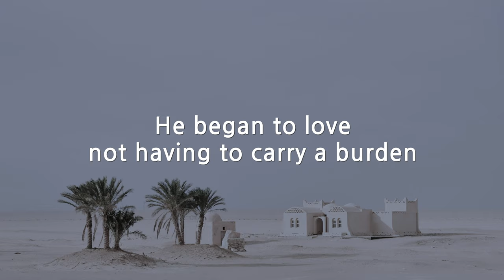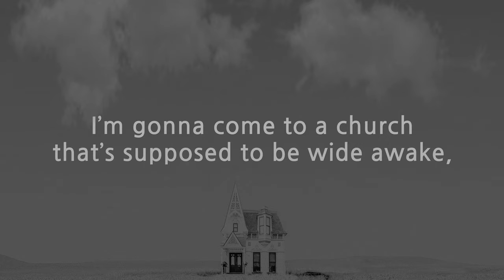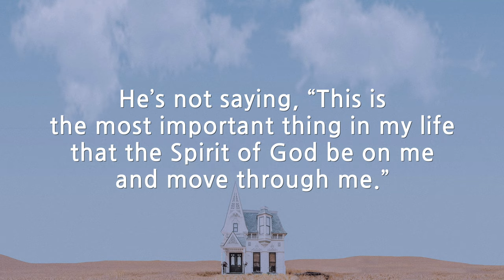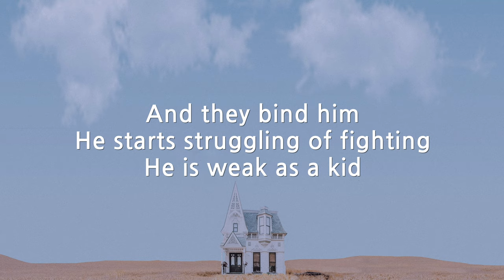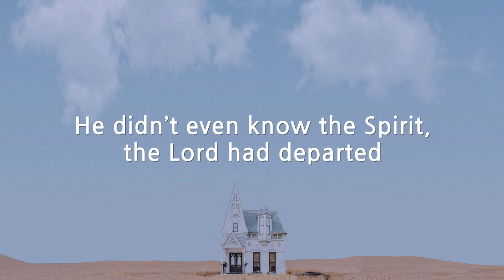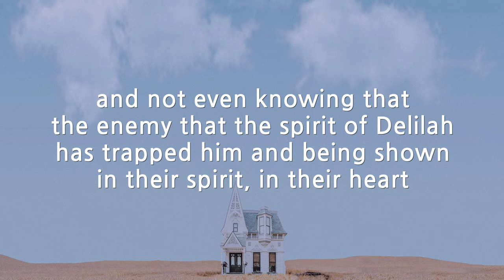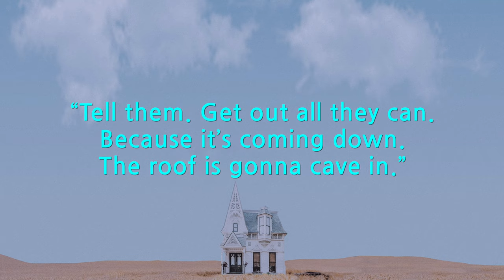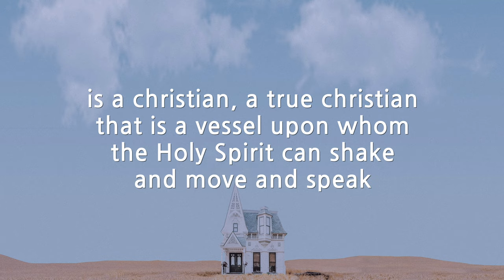A Pure Vessel (David Wilkerson)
The Nazirite People (David Wilkerson)